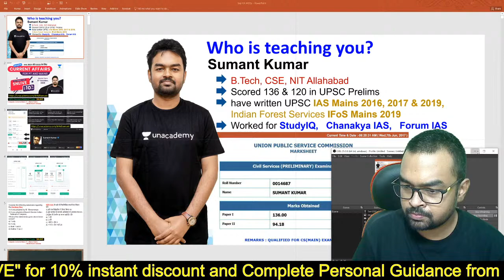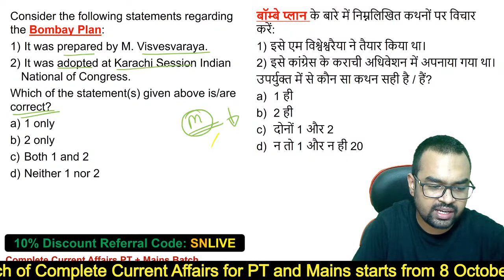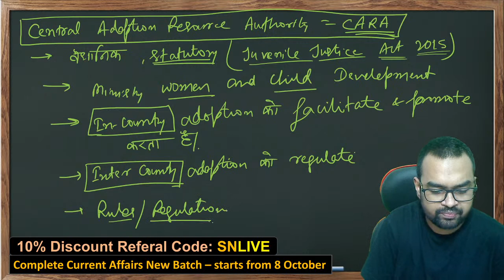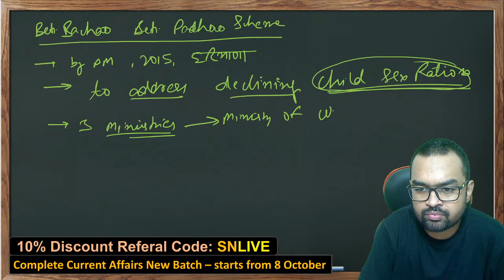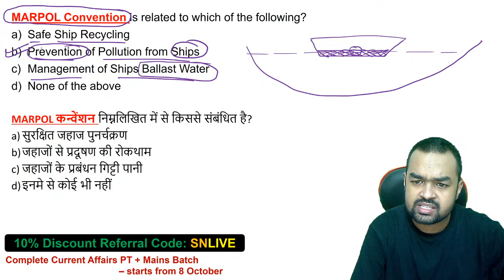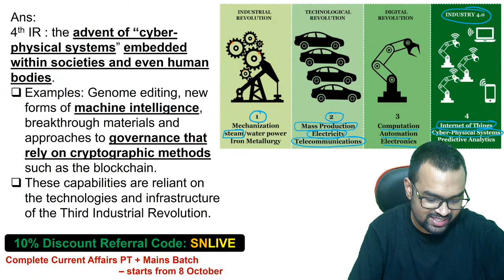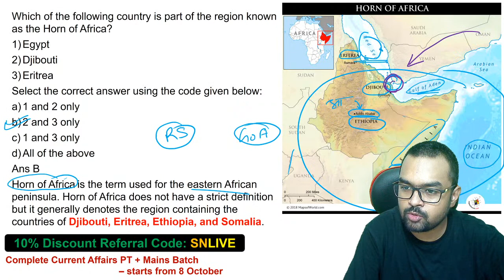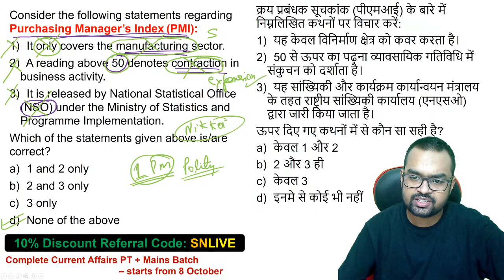12 PM - UPSC Lakshya 2020 | The Hindu Analysis MCQs by Sumant Sir | 9 September 2020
Sumant Kumar and other top educators are teaching live on Unacademy.

Complete Course on Current Affairs PT and Mains UPSC CSE 2020/2021
Complete Course on Current Affairs for PT and Mains 2020/2021 (Part 2)

1. Learn from your favorite teacher
2. One Subscription, Unlimited Access
3. Learn from your favorite teacher
4. Real time interaction with teacher
5. You can ask doubts in live class
6. Limited students
7. Download the videos & watch offline

✿ UPSC Prelims 2020 Current Affairs Morning Show:
09:00 AM - Current Affairs Show by Amit Kilhor Sir Playlists

✿ UPSC LAKSHYA FOR CSE 2020 (General Studies Paper-I and Paper-II):
10:00 AM - History by Daulat Sir Playlists
11:00 AM - Science and Technology by Rudra Prakash Gautam Sir Playlists
12:00 PM - The Hindu Analysis MCQs by Sumant Sir Playlists
01:00 PM - DENA (Daily Economic News Analysis) by Kumar Mayank Sir Playlists
02:00 PM - Environment and Ecology by Akhilesh Sir Playlists
03:00 PM - Indian Polity by Atma Prakash Singh Sir Playlists
04:00 PM - Geography (भूगोल) by Sanjiv Sir Playlists
05:00 PM - Indian Polity by Manjesh Sir Playlists
06:00 PM - International Relations(IR) by Amit kilhor Sir Playlists
07:00 PM - Economics by Kumar Mayank Sir Playlists
08:00 PM - Ancient History by Sanjay Sir Playlists
09:00 PM - Science and Tech current affairs by Akhilesh Sir Playlists
10:00 PM - Current affairs + Daily News analysis with Ashirwad Sir Playlists

✿ Weekend Special Classes MCQs (Sat & Sun):
01:00 PM - Govt. Yojna + Yojna Magazine by Amit Kilhor Sir
02:00 PM - Environment and Ecology by Akhilesh Sir
03:00 PM - आधुनिक भारत का  इतिहास  by Daulat Sir
04:00 PM - Geography (भूगोल) by Sanjiv Sir
05:00 PM - Indian Polity by Manjesh Sir
06:00 PM - International Relations (IR) by Amit kilhor Sir
07:00 PM - Economics by Kumar Mayank Sir
08:00 PM - Ancient History by Sanjay Sir
09:00 PM - Science and Tech current affairs by Akhilesh Sir
10:00 PM - Current affairs + Daily News analysis with Ashirwad Sir